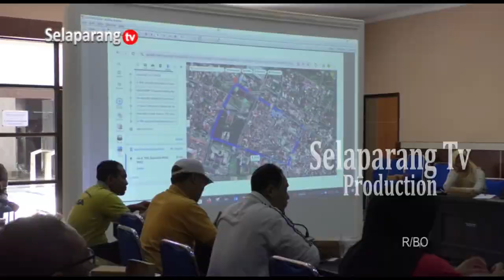BUMD LOTIM HARUS IKUTI BULAN INKLUSI KEUANGAN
Badan Usaha Milik Daerah yang bergerak dibidang perbankan, harus terlibat mengikuti Hari Puncak Bulan Inklusi Keuangan. BUMD ini diminta untuk memamerkan produknya kepada masyarakat.

Berita ini menjadi salah satu yang kami turunkan dalam program berita Jendela Selaparang edisi Sabtu, 12 Oktober 2024 disamping berbagai kabar menarik lainnya. Program Jendela Selaparang hadir setiap hari Senin - Sabtu jam 19.00 Wita hanya di Selaparang TV.